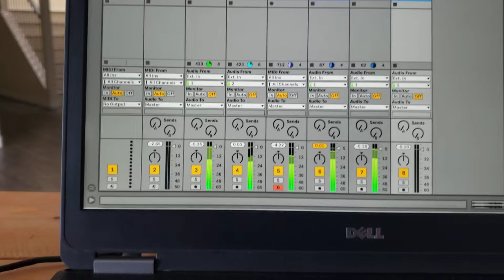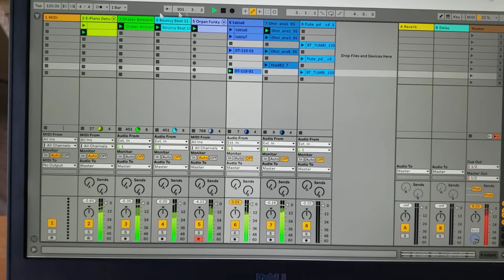Ableton Live Mix 001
Holiday Mix